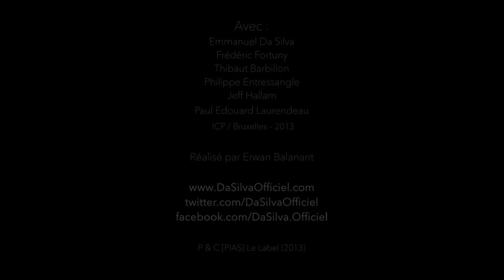DA SILVA - Paris [TEASER]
Images extraites de l'enregistrement du nouvel album de DA SILVA, désormais disponible chez [PIAS] Le Label.

Réalisé par Erwan Balanant.